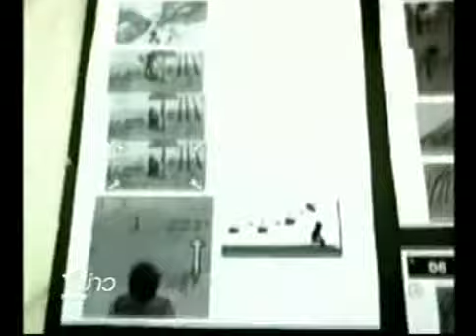เทศกาลหนังจากกล้องมือถือ